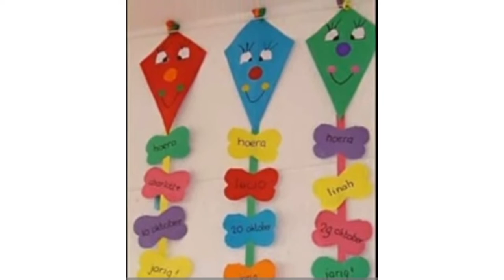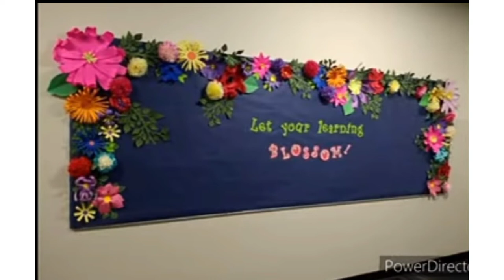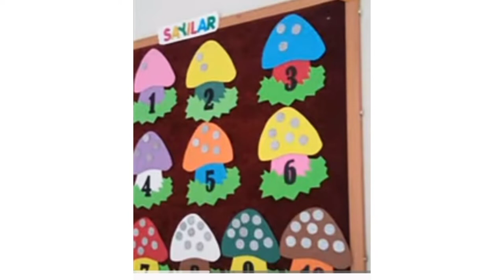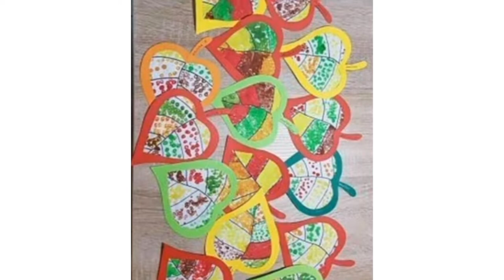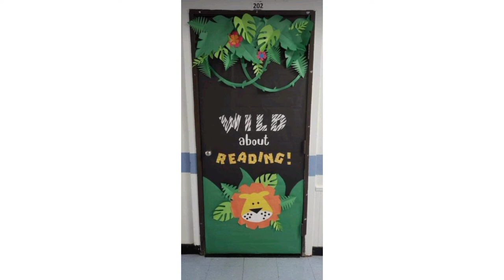preschool paper art decoration ideas | Paper art & craft ideas | Paper flower decoration ideas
Unique class room decoration ideas for preschool. Paper art decoration designs. New wall decoration ideas for preschool with different computer papers.